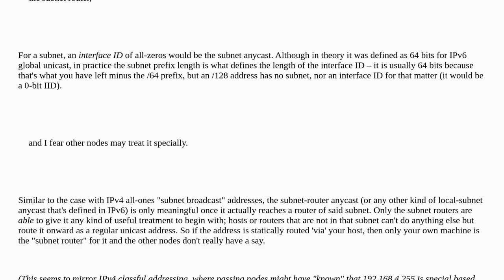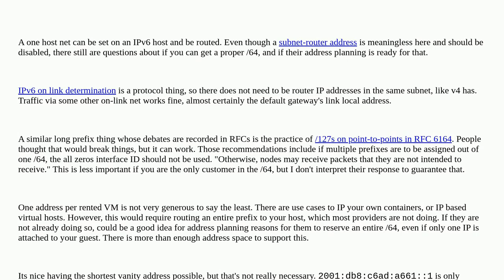IP ending in all zeros: valid (for /128) or possibly confusable with anycast?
A special thanks goes out to the community

  subnet ipv6 anycast